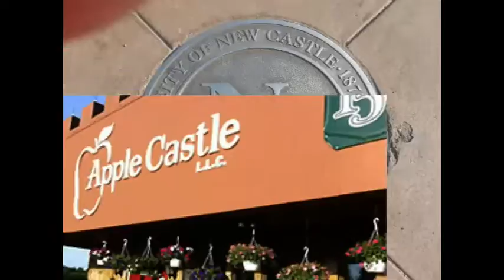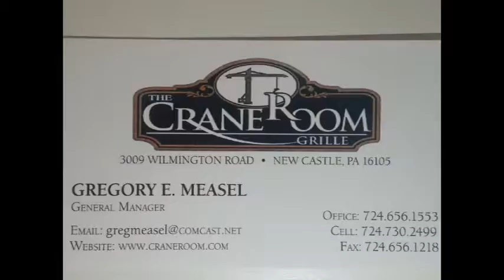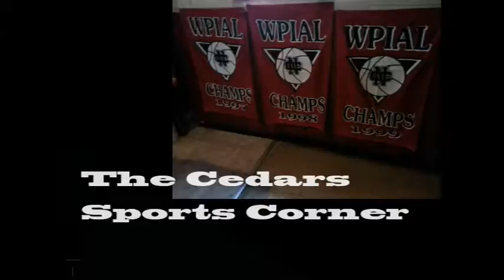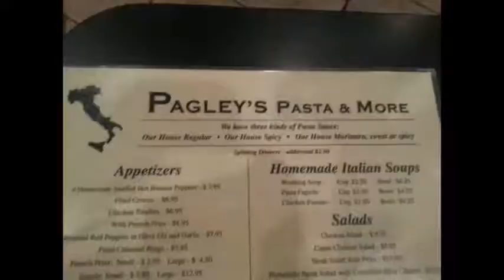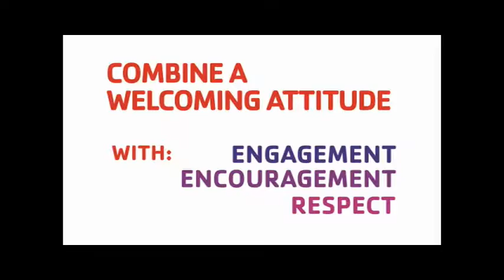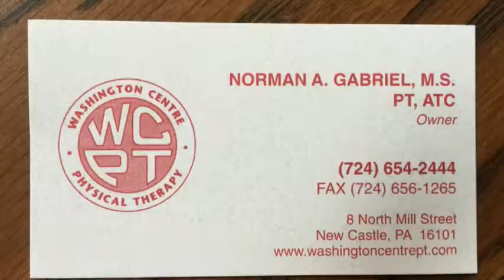NCTV45′s Sunrise NewsWatch Friday September 23, 2016 with Angelo Perrotta